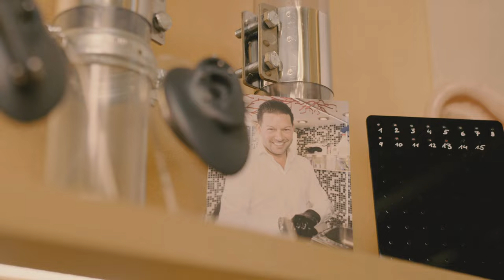NO PAIN, more Piercings! snake eyes, belly piercing and inner conch 💉Marc's Piercing TV